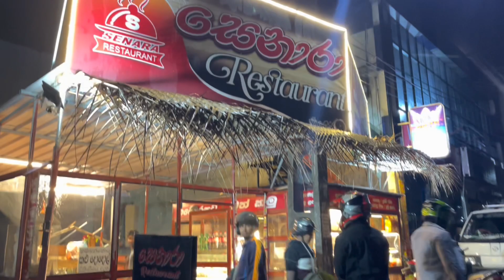Nine Arch එකෙන් මිහිපිට සුරලොවට | Mahamewna Asapuwa | Ella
අපි ඇල්ලෙ ගිහින් Nine Arch Bridge එක බලල මහමෙවුනා අසපුව බලන්න ගිය ගමන මේ Vlog එකෙන් බලන්න පුළුවන්

Part 1